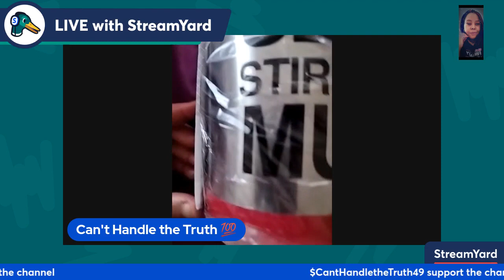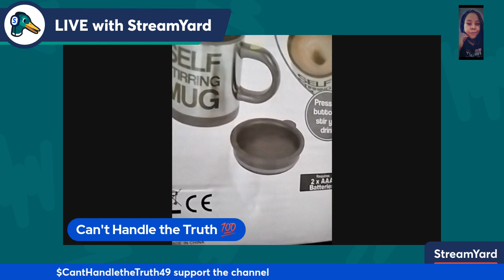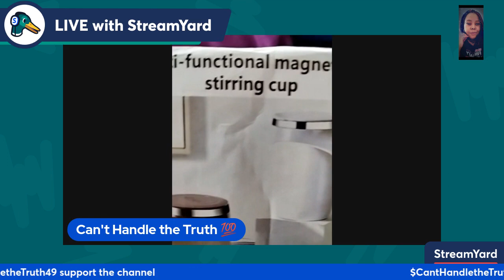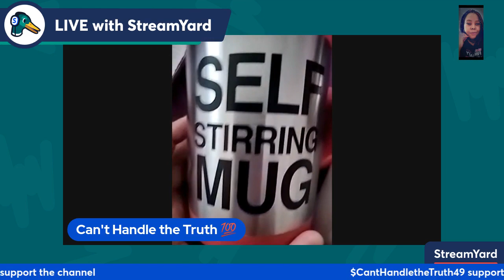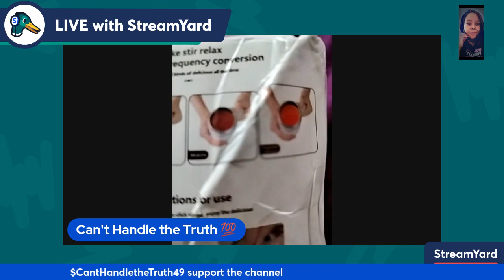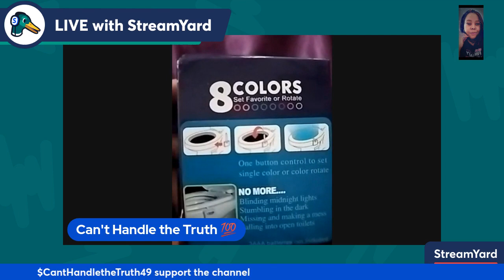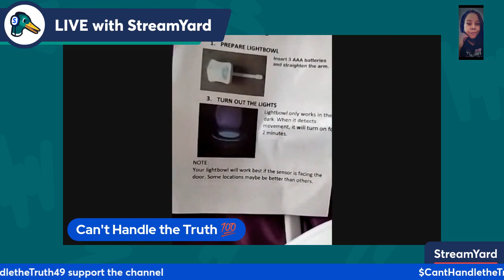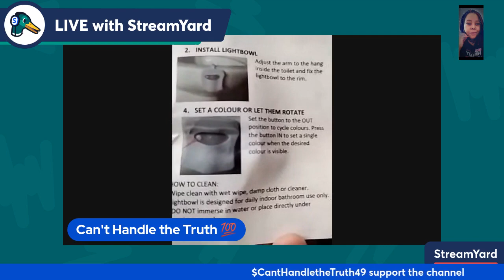Quick Short Temu Haul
Short Quick Temu haul___.mp4